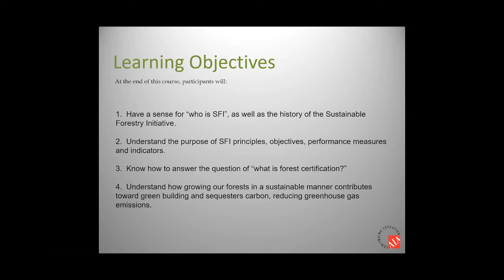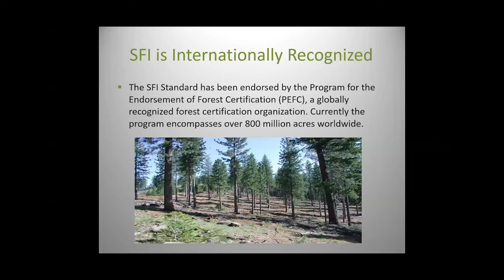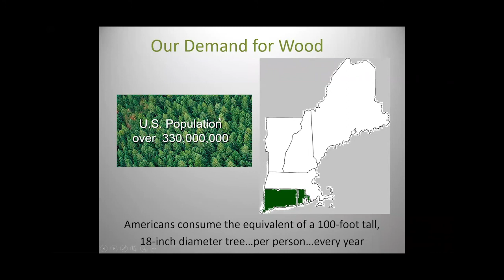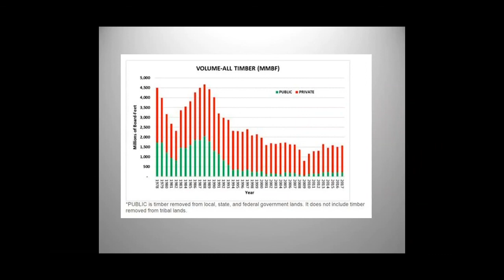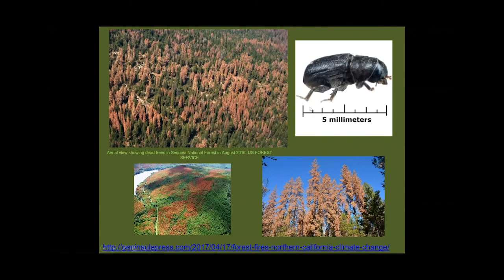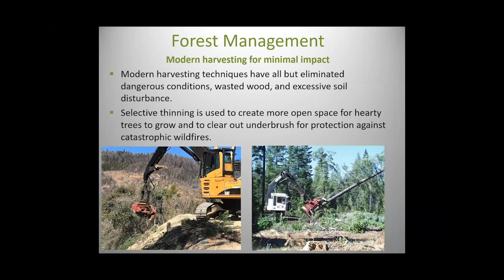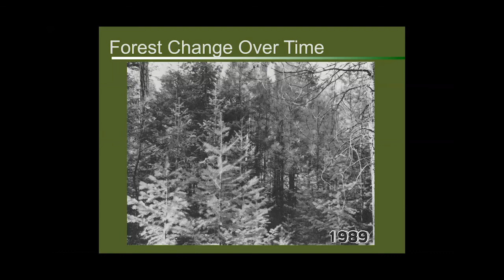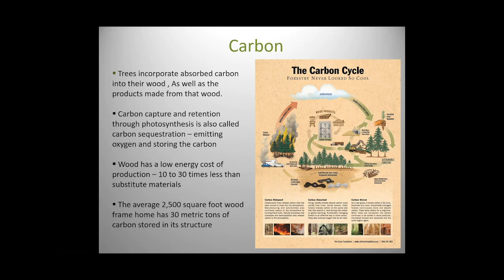Sustainable Forest Initiatives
Lecture for Building & Construction Technology at UMass Amherst, given by Russel Chapman, Architectural Consultant for Sierra Pacific Windows.

Russell is a graduate of Champlain College in Burlington Vermont who grew up in northeastern Vermont. His career in the window business spans fifteen years and he’s held several different positions over that time.Currently he is an architectural consultant for Sierra Pacific Windows where he works directly with the architectural and design community to help guide their decisions to best meet client expectations.Russ is married with two boys and lives in Putney Vermont.When not geeking out over windows and doors he enjoys skiing, working his wood-land or just relaxing around the house.

Learning objectives:
1. Understand “who is SFI”, as well as the history of the Sustainable Forestry Initiative.
2. Understand the purpose of SFI principles, objectives, performance measures and indicators.
3. Know how to answer the question of “what is forest certification?”
4. Understand how growing our forests in a sustainable manner contributes toward green building and sequesters carbon, reducing greenhouse gas emissions.